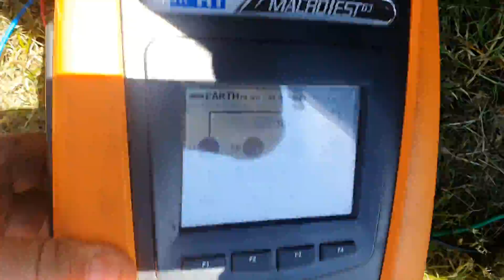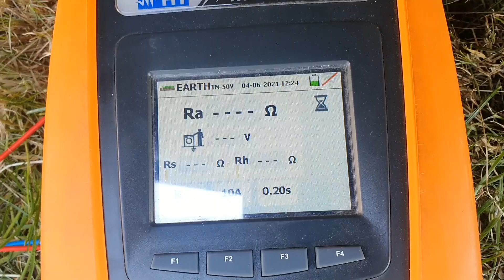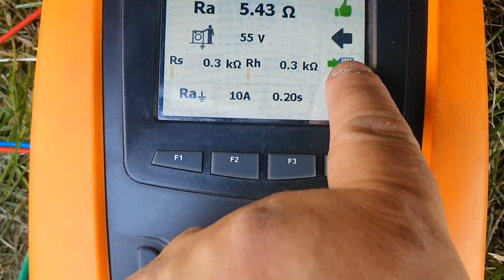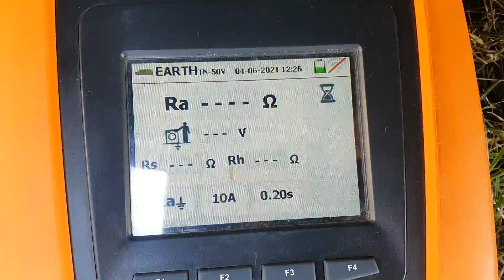Pomiar Uziemienia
Pomiar uziemienia - czyli jak poprawnie wykonać pomiar uziomu metodą techniczną